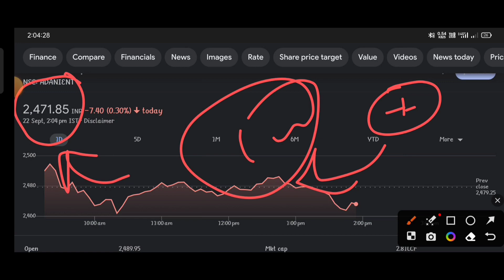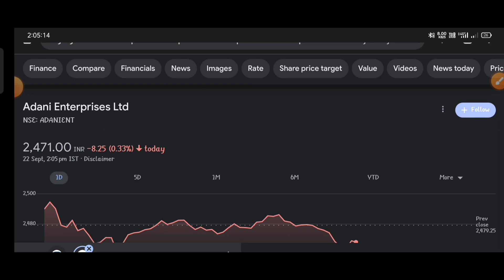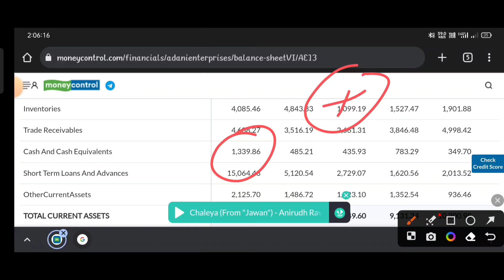ADANI ENTERPRISES !!! ADANI ENTERPRISES Share | ADANI ENTERPRISES share news today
topic covers:-

1 -  adani enterprises share future
2 -  adani enterprises latest
3 -  adani enterprises latest news
4 -  adani enterprises latest news today
5 -  adani enterprises latest news hindi
6 -  adani enterprises latest share news
7 -  adani enterprises latest stock news
8 -  adani enterprises latest update
9 -  adani enterprises latest news share market
10- adani enterprises stock
11- adani enterprises stock news
12- adani enterprises stock
13- adani enterprises share news
14- adani enterprises stock analysis
16- adani enterprises stock Q4 RESULT
17- adani enterprises stock latest news
18- adani enterprises stock analysis today
19- adani enterprises stock news in hindi

thankyou